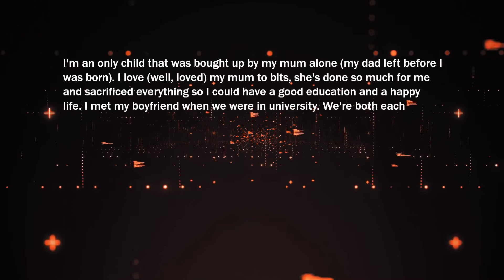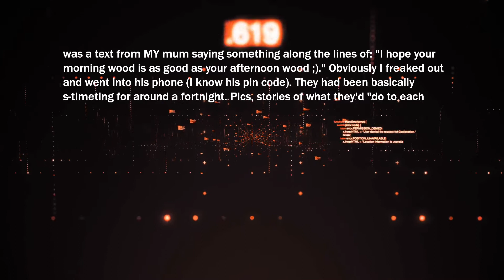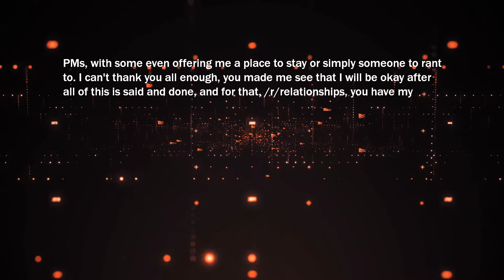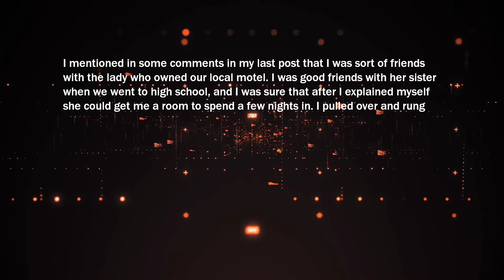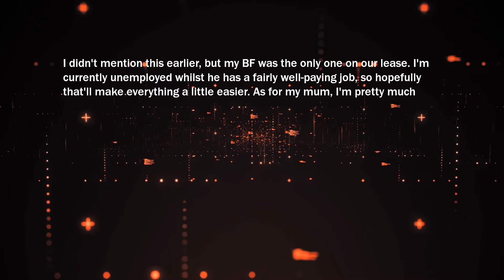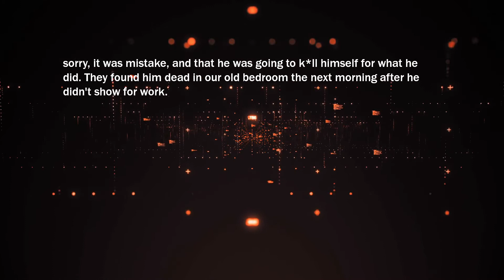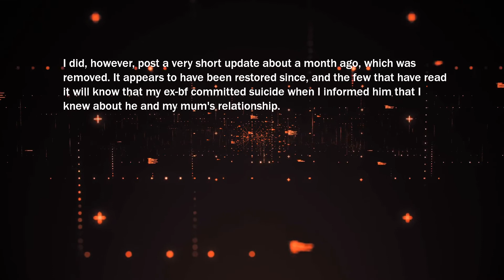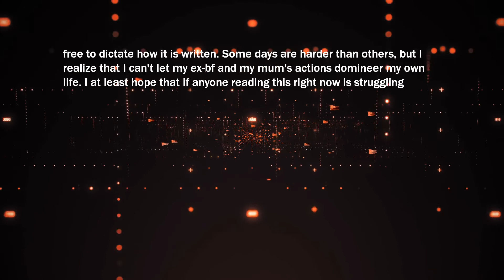My Boyfriend A-Holed My Hot Mom. When I Dumped Him... He Ended His Life. Scary Ending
[24F] My BF [25M] of 3 years cheated on me with my mum [52F]

7th Floor Tango - Silent Partner